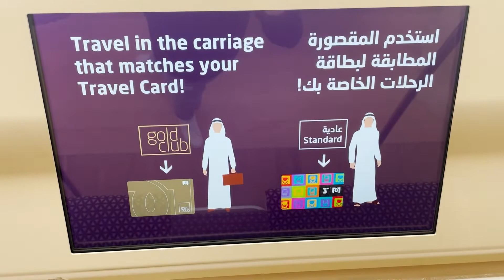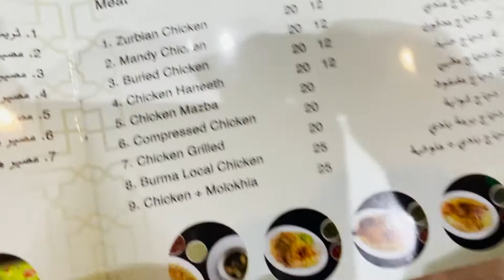Doha, Qatar - Getting Ready for the Fifa World Cup 2022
I had a layover in Doha, Qatar in at the end of April 2022 on my way from Frankfurt to Bali. I used this opportunity to explore Doha for 34 hours. These are my impressions.

0:00 Doha Metro
2:18 My Hotel
5:21 Souq Waqif
7:22 Diner with hands
9:36 Heading home
10:43 Plan for the day
12:46 National Museum of Qatar
14:45 Heading to the Harbour
15:55 Harbour
17:38 Souq at day time
18:31 Summary